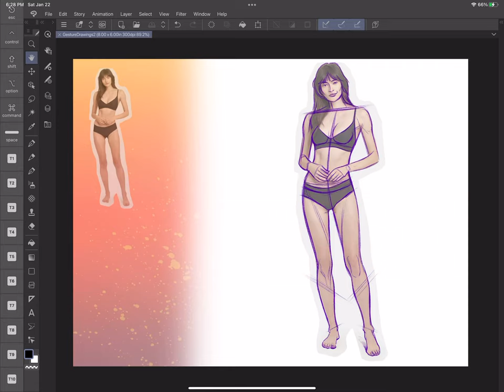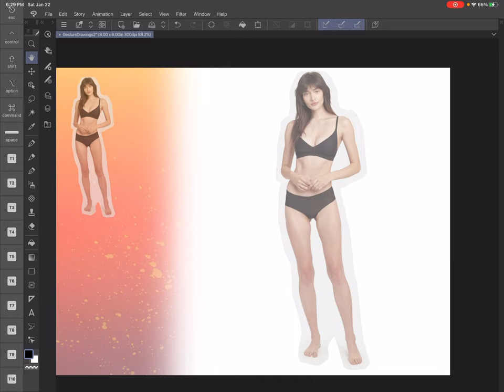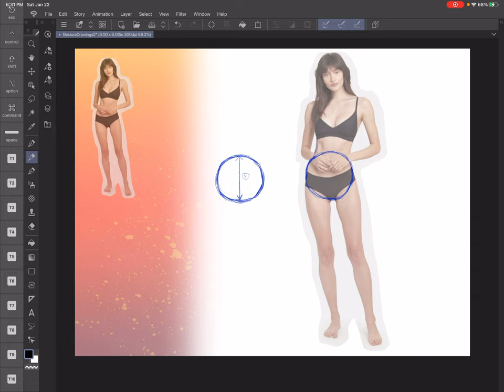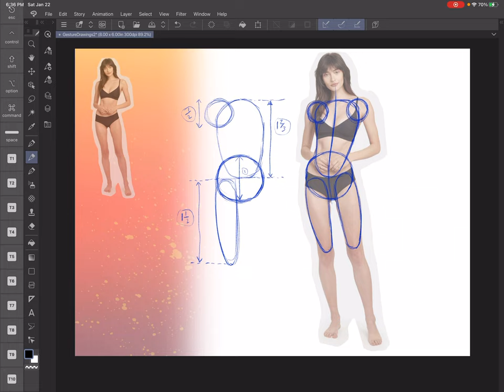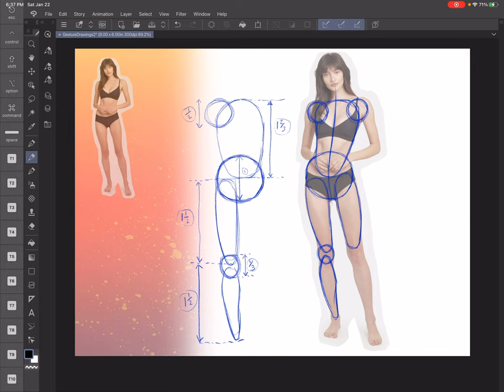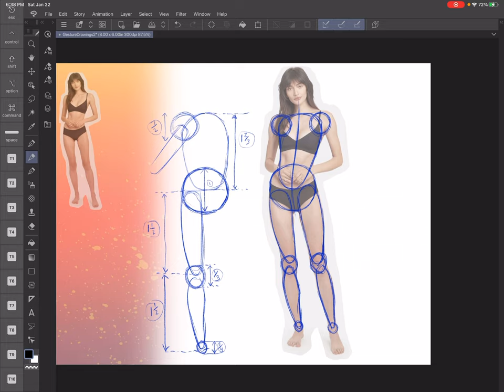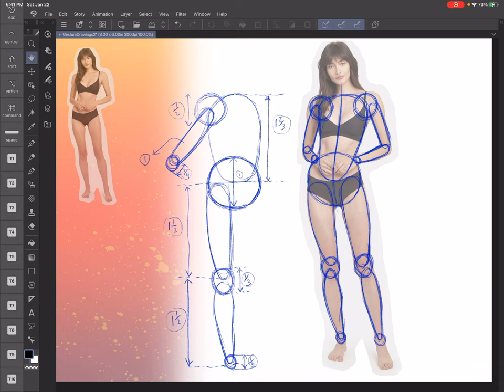Gesture drawing 0009 C - The Old Masters cheat system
I've shared this before, but I think this is a great time to share it again, using a photograph to illustrate the system. This is a system you can use to help make sure your proportions are on track when drawing from your head, or even drawing from reference.